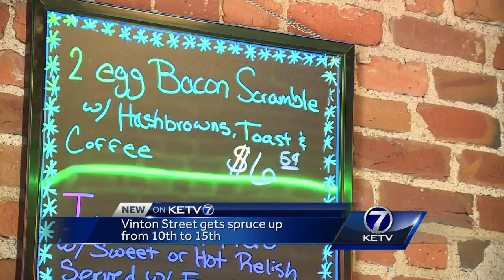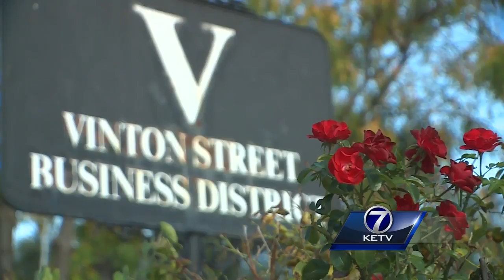Vinton Street gets spruce up from 10th to 15th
Alexandra Stone reports.